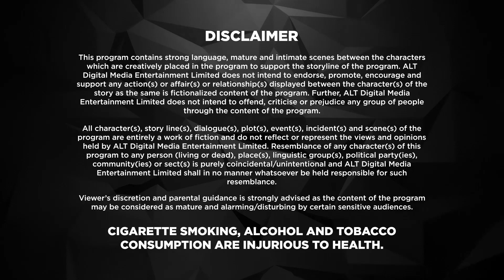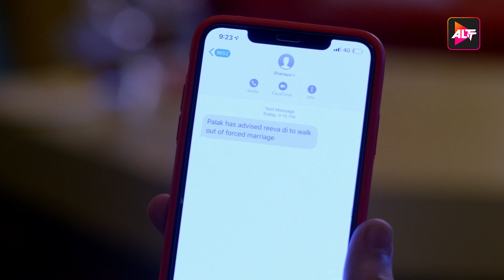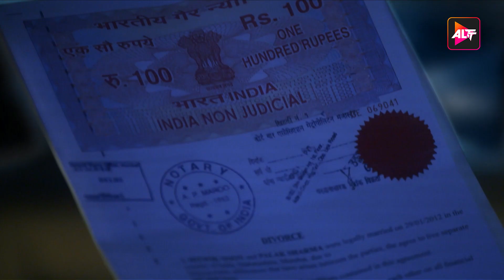Dil Hi Toh Hai | New Episode 13 | Today's Episode | Altt | New Hindi Webseries Latest Episode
Watch the latest episodes of Dil Hi Toh Hai  , a full web series in Hindi from ALTT. Also, watch the newly released Hindi web series from 2024 exclusively on ALTT Telefilms
In Dil Hi Toh Hai Season 2, six years after Ritwik & Palak’s separation, Ritwik’s younger brother Shivam returns from London for the first time to find that Mamta is terminally ill and his family is not together anymore. Meanwhile, Ritwik is living with his family but has lost faith in love. Palak is now a single mother with twin daughters. The only thing common is that the lead characters, Ritwik-Palak both hate each other. On Mamta’s instructions, Shivam sets out on a mission to bring Ritwik & Palak back together. Will their love win over their hate for each other? Will Shivam succeed? Catch the second season of Dil Hi Toh Hai starring Karan Kundrra & Yogita Bihani on ALTT.
Cast: Yogita Bihani, Karan Kundra